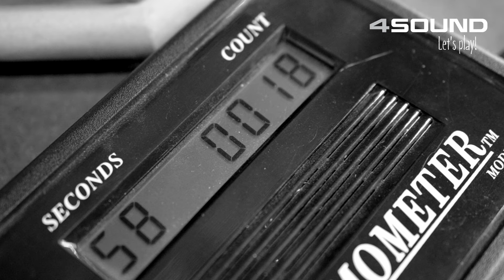4Sound DM i enkeltslag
I forbindelse med kulturnatten i København, afholder vi DM i enkeltslag fra klokken 20:00. Konkurrencen foregår på Remos DrumOmeter Model II, hvor du skal lave så mange enkeltslag som muligt på 60 sekunder, og for at sikre sig at alt forløber som det skal, har vi fået én af Danmarks hurtigste trommeslagere til at være dommer - nemlig Niclas Campagnol. Fra klokken 20:00 - 21:00 vil der være indledende runder hvorfra de fire bedste vil gå videre til direkte duel i semifinalen. Taberne af semifinalen ryger i direkte duel om tredjepladsen. De to bedste fra semifinalen vil går videre til finalen hvor vi skal finde den endelige vinder af DM i enkeltslag.

Vi sørger naturligvis for lidt koldt at drikke til alle deltagende, så væskebalancen opretholdes under konkurrencen.

4Sound København, Landemærket 25, 1119 Kbh K. Tilmelding ikke nødvendig.